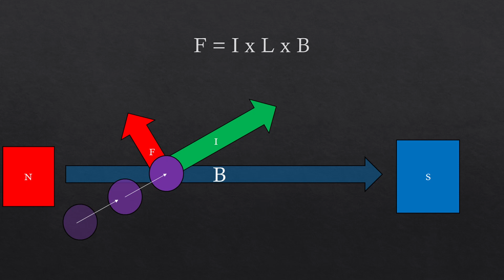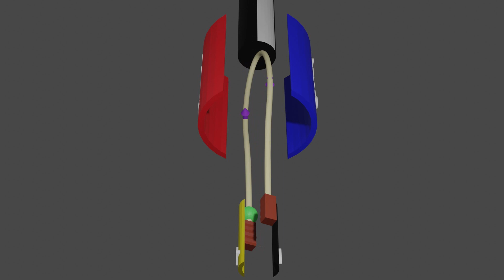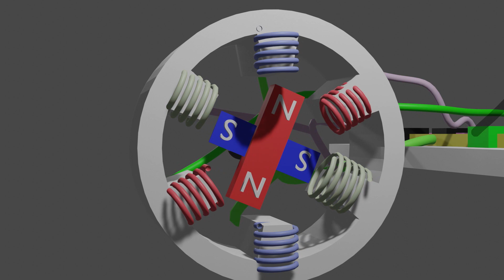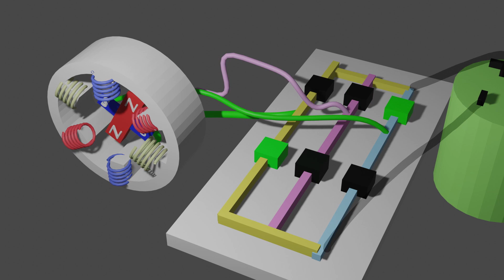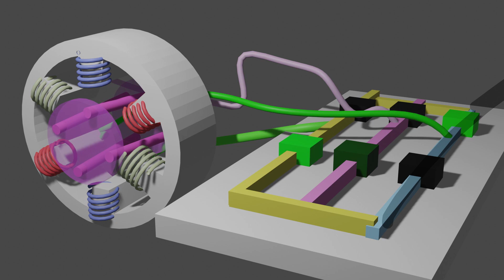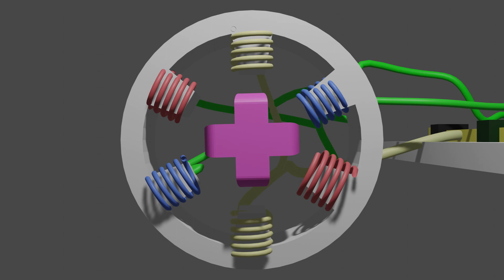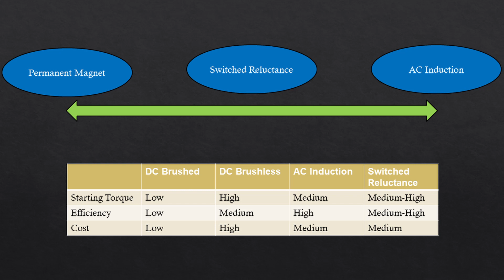AC vs DC Electric Motors - How do they work?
A comparison of DC Brushed, DC Brushless, AC Induction, and AC Switched Reluctance motors.

I hope you enjoyed the video or learned something! More videos are on the way!

Chapters:
0:00 Introduction
1:13 DC Brushed
2:11 DC Brushless
4:00 AC Induction
5:19 AC Switched Reluctance
6:04 Summary